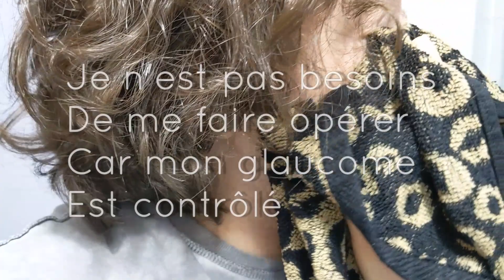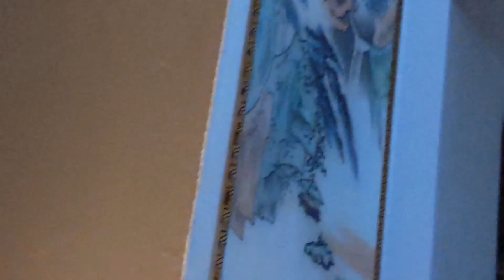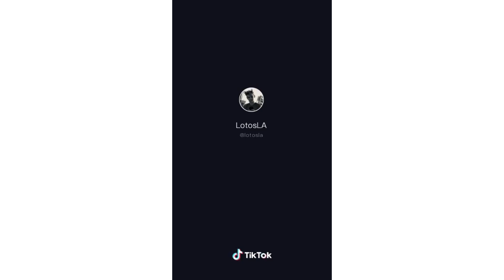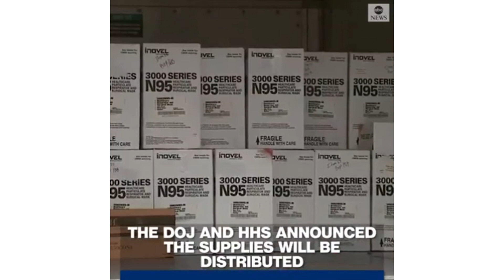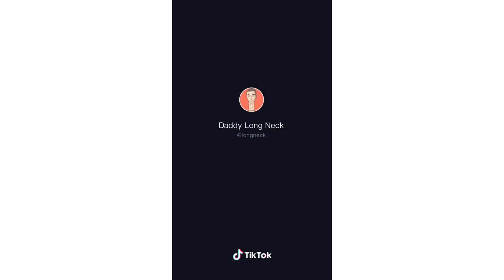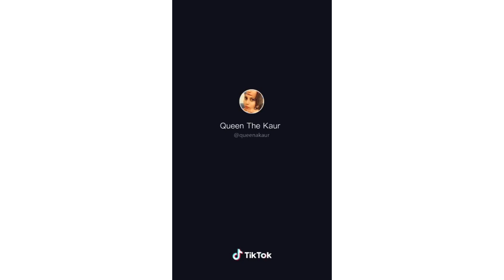Help!! j'en peu plus des mytho sur youtube et réseaux sociaux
Ceci est une démonstration d'acteur pour démontrer la manipulation qui existe sur youtube et plusieurs autres réseaux médiatique amateurs et pro. Technique pour pleurer et dire des choses qui attirent la compassion. imaginez juste un moment si c'est fait par une personne qui as l'habitude de mentir pour survivre.
Ceci est fait afin de vous aidez à reconnaîtres les faussespersonnalité et si vous pourriez en être victime .